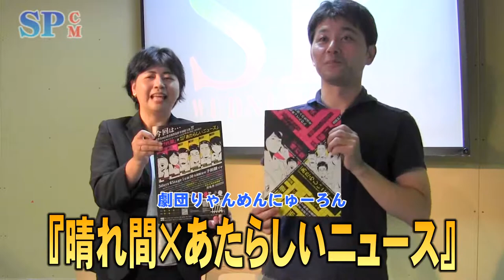【SPCM】劇団りゃんめんにゅーろん『晴れ間×あたらしいニュース』告知